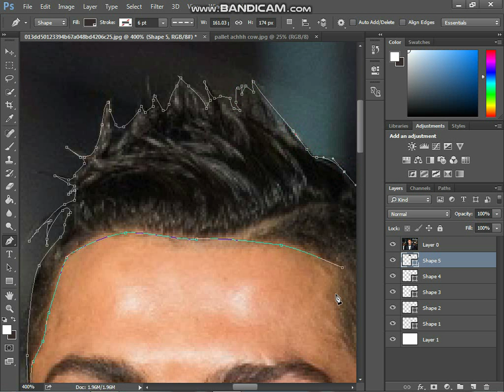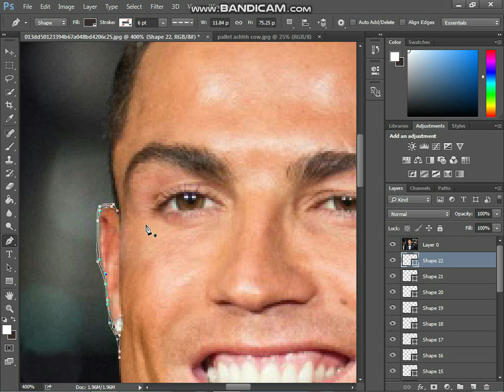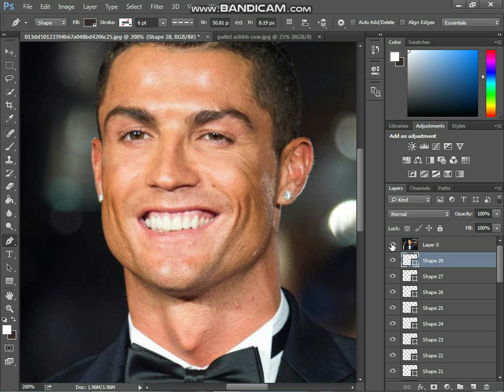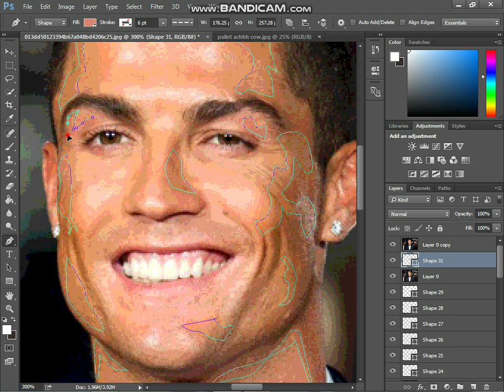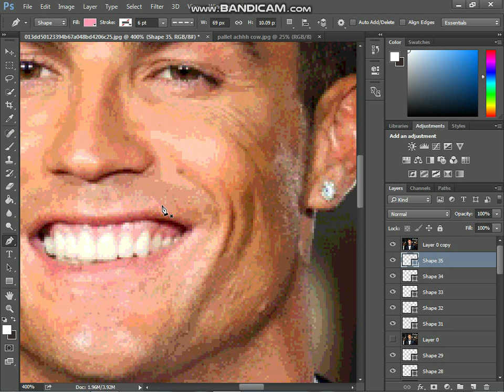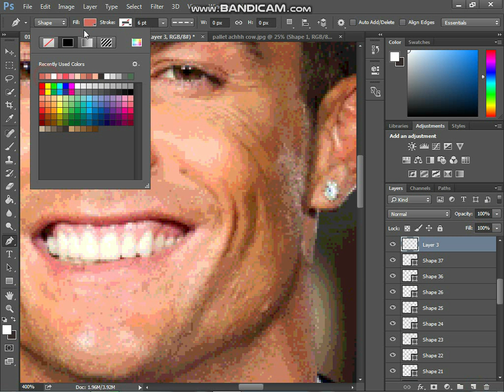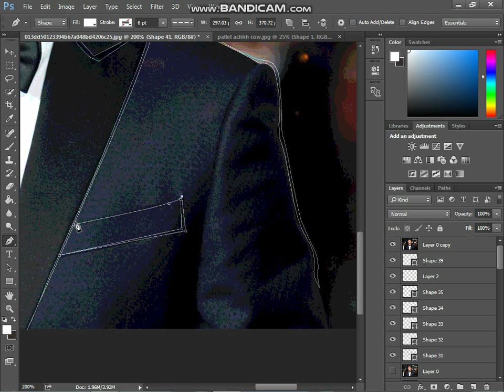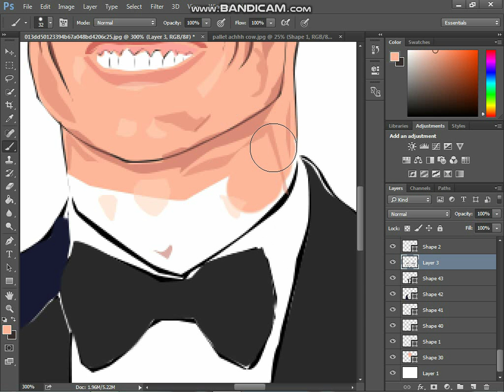Photoshop tutorial: Create vector portraits in Photoshop|Cartoon Effect (hamza blfakir)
Cartoon Effec
Create vector portraits in Photoshop
How to create ART with the Pen tool

logo face photoshop
logo face photoshop
logo face photoshop